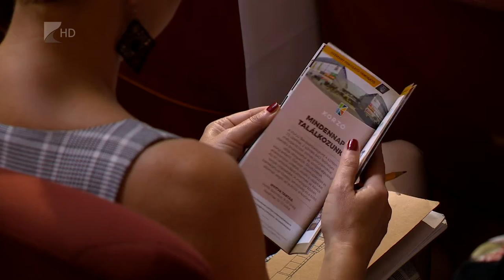Évadzáró a Móricz Zsigmond Színházban - Kölcsey Televízió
Ebben az évadban 346 előadást játszottak a Móricz Zsigmond Színházban, márciustól azonban még 107 lett volna, amit a koronavírus-járvány miatt már nem tudtak megtartani. 20.800 bérletet adtak el a 2019/2020-as évadra, aminek a teljes bevétele 232 millió forint lett. Ezek az adatok az évadzáró társulati ülésen hangzottak el. Ahogy az is, hogy a Lázár Ervin programnak köszönhetően több mint 12 ezer gyermek, köztük sárospataki és szerencsi tanulók is láthatták a színház valamelyik darabját.